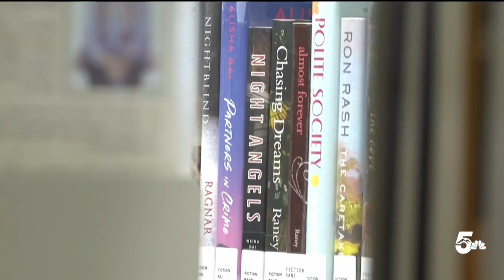PPLD Board of Trustees votes to not renew lease for Rockrimmon Library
The Rockrimmon Library is set to close. Tonight, the library board of trustees voted 5 to 2 not to renew the lease for the building.